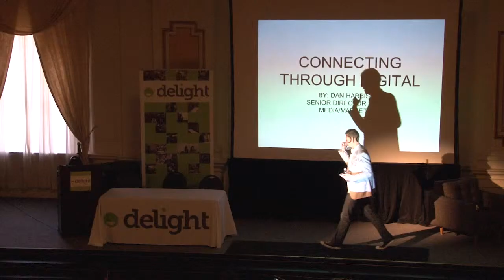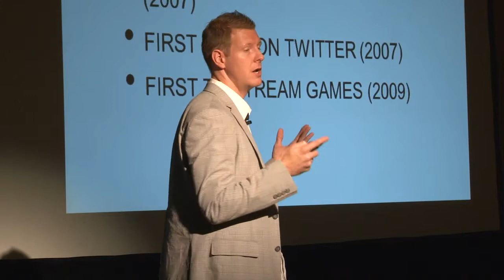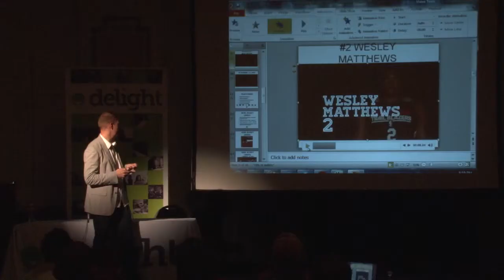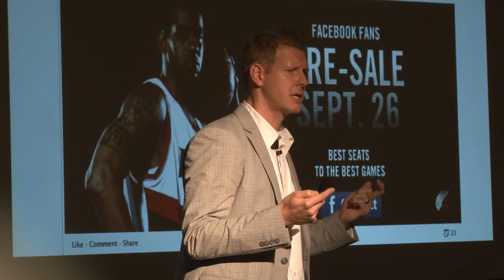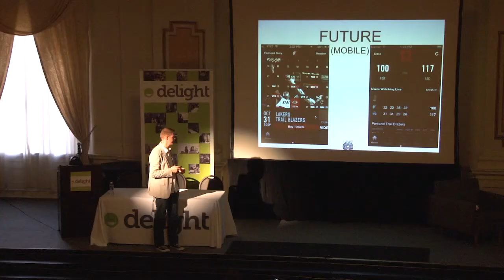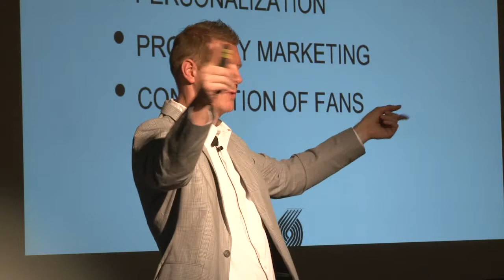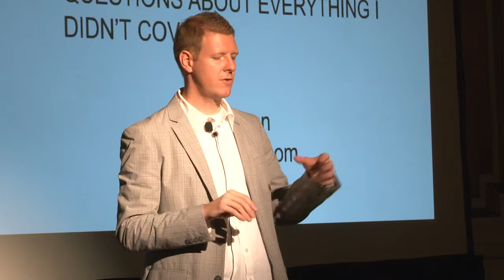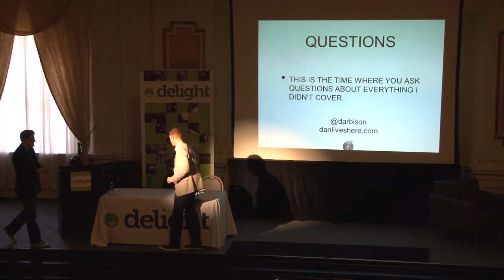Delight 2012: Dan Harbison of the Portland Trail Blazers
Dan Harbison of the Portland Trail Blazers shares the story of the basketball team's digital strategy and connecting with customers to build unique relationships.